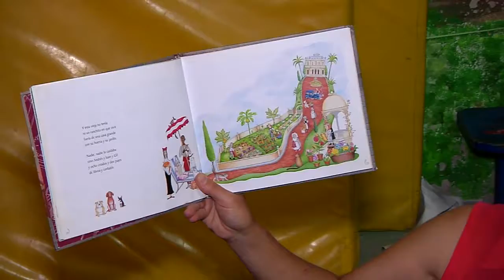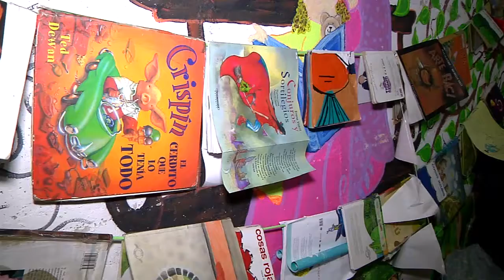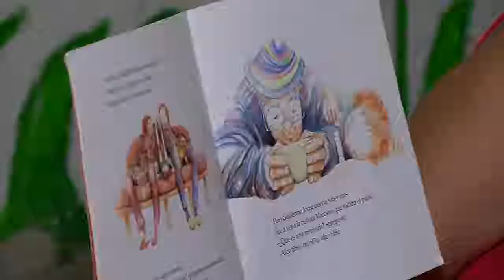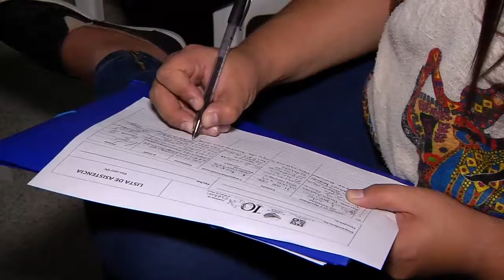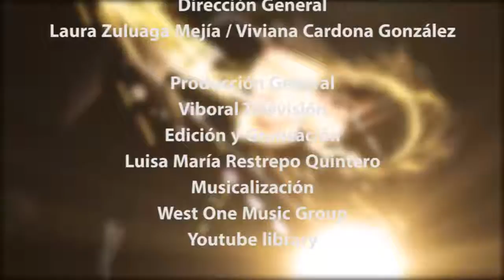cultura de esta pARTE emi 085 septiembre 7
En esta emisión les contaremos:
* Inauguración de la Sala de Lectura Infantil José Manuel Arango
* Taller en el Jardín Infantil Alfarero de Sueños con el proyecto La Carreta de Leer, apoyado por el Ministerio de Cultura e Ibermuseos
* Socialización del proceso de conformación del Concejo Municipal de Cultura ante la Asamblea Cultural permanente de El Carmen de Viboral